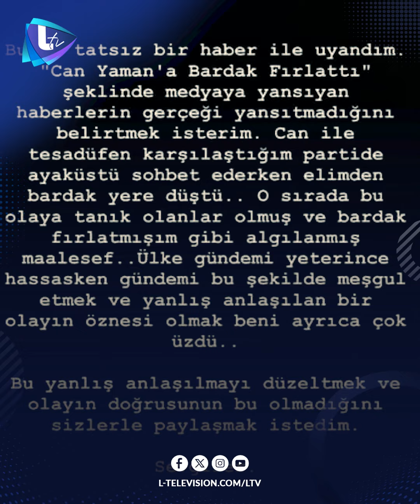توتر كبير بين الممثل التركي جان يامان ومقدمة البرامج أسلي تورانلي والسبب...!!